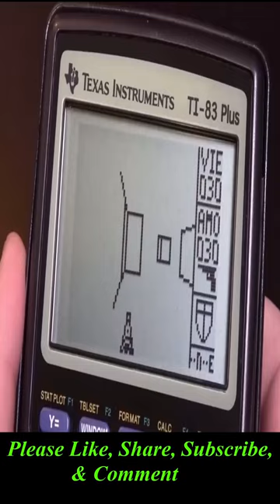Calculator Gaming - System Shock Remake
We all mastered the calculator.

What is System Shock Remake?